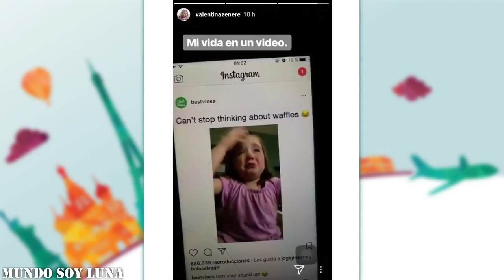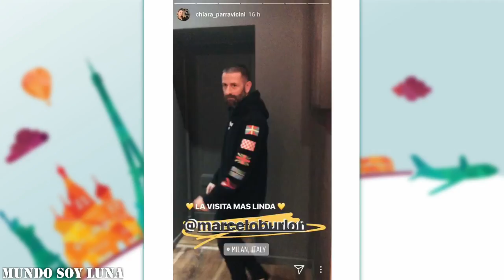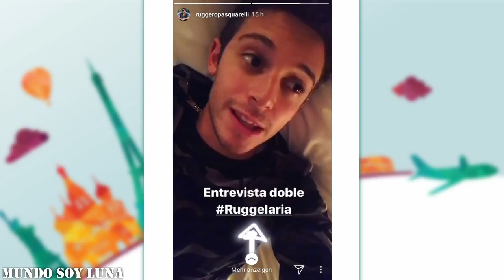Mailand - 01.02.2018 / Soy Luna Live